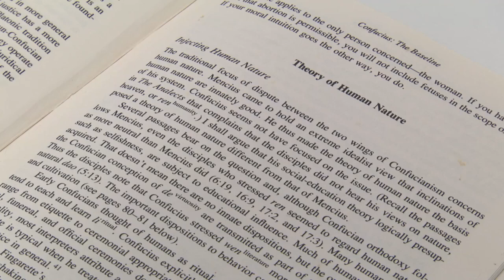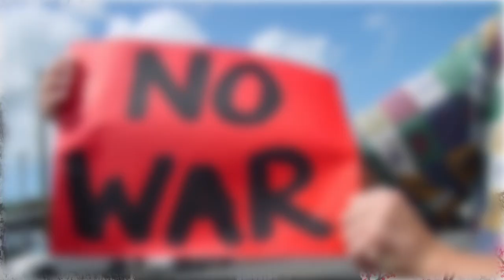Humanity and Nature in Chinese Thought | HKUx on edX | Course About Video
Think along with Classical Chinese masters as they explore and debate how and where we can find ethical guidance in nature.

Register for Humanity and Nature in Chinese Thought from Hong Kong University

If you are unable to access Youtube, the introductory video is available via XuetangX.

We make ethical or behaviour guiding right / wrong judgments all the time but have you ever wondered where Ethics comes from, what it is about and why it is important? This course provides an introduction to traditional Chinese ethical thought and focuses on the pervasive contrast in the way Chinese and Westerners think about ethical guidance or guidance concerning what is right and what is wrong, good or bad.  Traditional Western orthodoxy uses the metaphor of a law -- in its most familiar popular form, the command of a supernatural being backed by a threat of eternal punishment or reward -- to explain ethical guidance. The Classical Chinese philosophers by contrast were all naturalists. They talked about ethical guidance using a path metaphor -- a natural dào.

We will look at two rival directions this natural dào model took in ancient China. The first direction views ethical paths as generated from human sources such as human history and past social practices. The other Confucian version views guidance as arising from a distinctly human guiding organ, something like a combination of our faculties of heart and mind. This organ issues the right/wrong or this/not-that judgements naturally. This internal map to moral choices branches, like a plant, as we mature. The alternative to human-based naturalism in China treated normative guidance as natural in a broader sense, such as the dào of water or one guided by what is beneficial vs harmful. Finally, we will take a brief look at a development after the classical period that resulted from the invasion of the more super-naturalist, Indo-European way of thinking about guidance -- Medieval Chinese Buddhism.

Although Chinese concepts will be the focus of our discussion, all the content of this course is intended to be accessible to beginner students. For those who are beginners in Philosophy, we will include a brief introduction to the ideas of logic that further shape the Western metaphor of a law and help us understand its role in Western ethics, science and psychology so you can better understand the different ways these two philosophical metaphors explain where norms of behaviour come from, what they are about and why they are important.